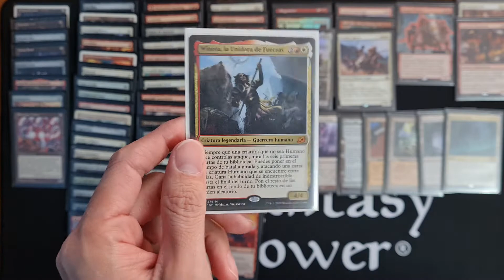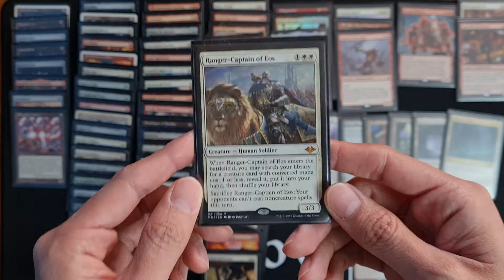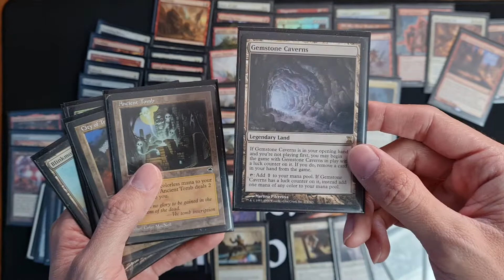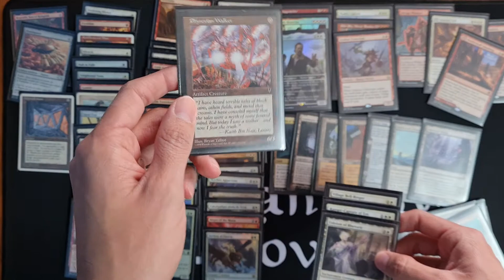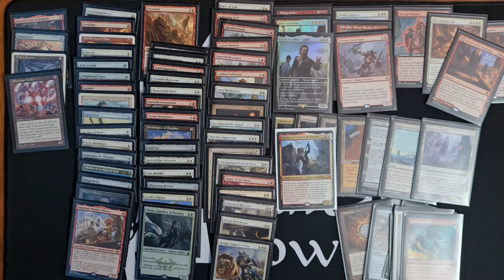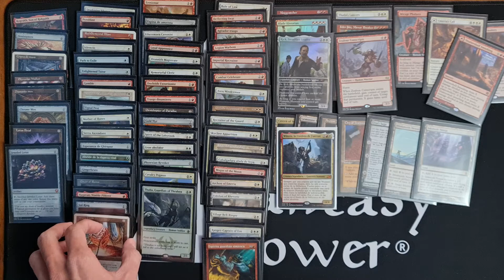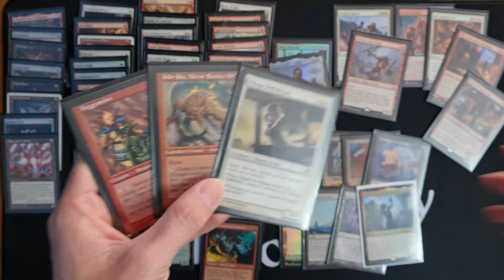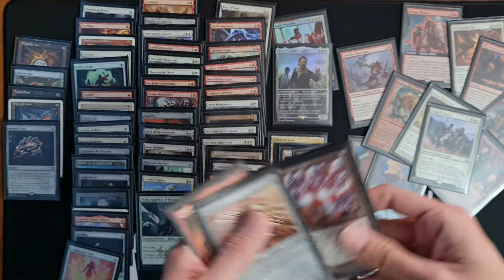Deck tech y reporte de torneo Commander 1 VS 1 con Winota, Joiner of Forces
Deck tech de la baraja que jugó Jesús en el torneo de aniversario de Death Star Games